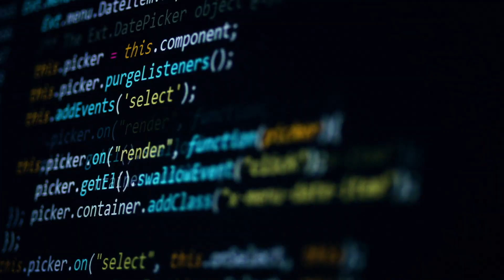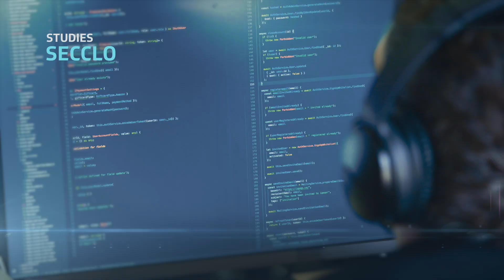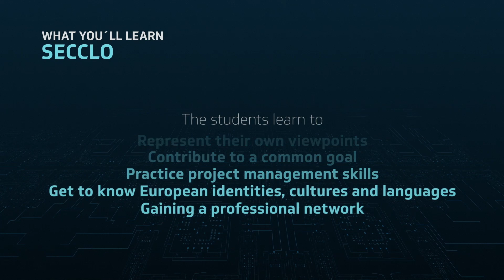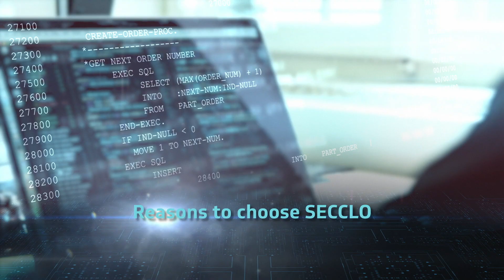Erasmus Mundus Joint Master Degree: SECCLO Master's Programme in Security and Cloud Computing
Want to learn more about the SECCLO programme, our curricula, learning outcomes and career prospects after graduation? This video will explain all you will need to know and introduces the basics of SECCLO, an Erasmus Mundus Joint Master Degree programme in Security and Cloud Computing offered by a consortium of six engineering universities in Finland, Sweden, Norway, Denmark, Estonia, and France.

on information on applying to SECCLO.